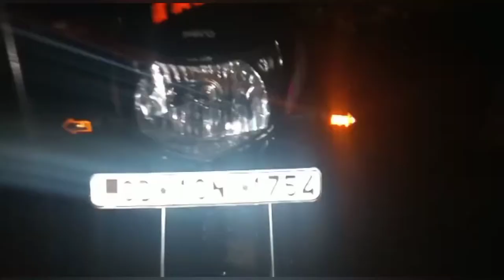vehicle sticker works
all types vehicle sticker work